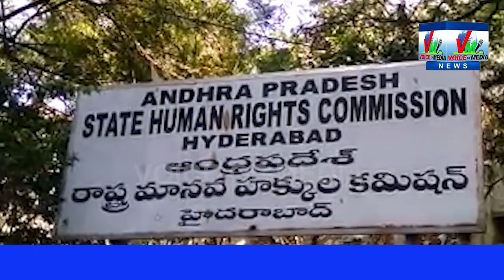RAM CHANDER COMPLAINT AGAINST VRO MRO AND VILLAGE SARPANCH IN STATE HUMAN RIGHTS COMMISSION HYD